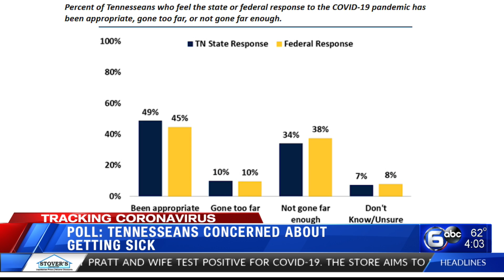Poll: Tennesseans concerned about getting sick